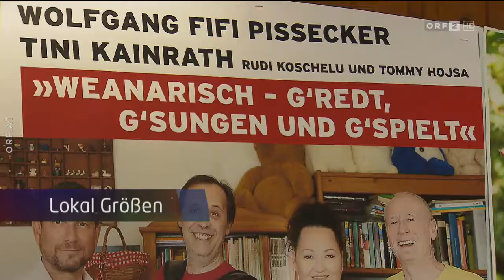Seitenblicke - Das Goldene Wienerherz auf der Tschaunerin